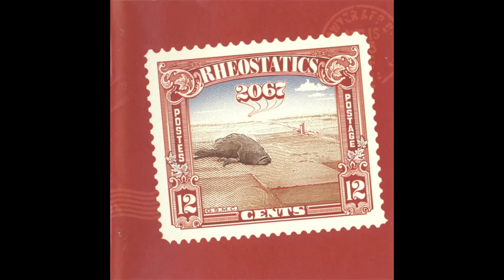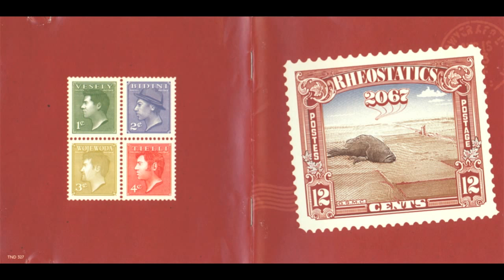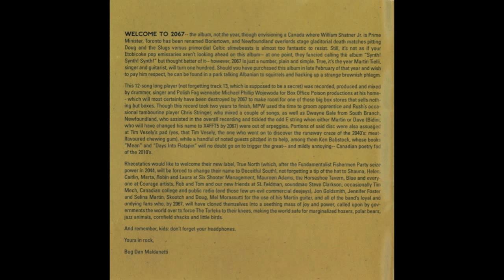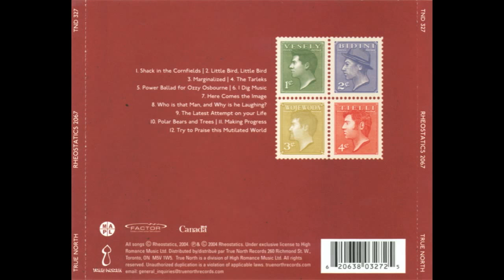Rheostatics - 2067 - 12 Try To Praise This Mutilated World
2067 is a 2004 album by Rheostatics. It was the band's first album with longtime producer Michael Phillip Wojewoda as an official member, as well as its final studio album. The album was billed as a concept album imagining Canada on the 200th anniversary of Canadian Confederation in 1867, although this concept is only loosely evident in the album itself.

The album was released on True North Records. It contains a hidden track which is officially billed as a "mystery song"; it is in fact a revamped synthpop version of one of the band's first notable singles, "Record Body Count" (from 1991's Melville).

The first single from the album was "Marginalized". The second single, "The Tarleks", was loosely inspired by the character of Herb Tarlek from the 1970s sitcom WKRP in Cincinnati. Frank Bonner, who played Tarlek in the series, reprises that role in the WorldFest-Houston Gold Award-winning video.